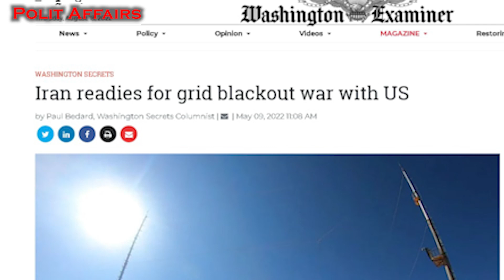How Much Iran's Electromagnetic Bomb Threatens United States?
Polit Affairs - The Iranian government has learned a lesson for its UAV industry. It may have missed time to compete with powers in advanced in sphere of manufacturing conventional weapons, such as advanced fighter jets, or warships, but if it starts working on new innovative fields at the same time when military superpowers have also just started working on it, they could reach unbelievable results simultaneously and be able to confront them. this strategy is also in line with asymmetric nature of Iran's military doctrine.

Laser bombs and electromagnetics bombs or electromagnetic pulse weapons are those recently developed fields of weapons, on which Iran is heavily investing.

2 month ago I saw an article by Washington Examiner, which btw is not a very friendly news outlet to Iran, that Tehran is seriously working on electromagnetic weapons or EMP, to counter US if any direct clash happens.

Most of American publications often publish such alarming reports about their enemies just to exaggerate things. so I did not pay much attention to it, though recently I have increasingly say reports in Iranian outlets on this issue. Based on them, Iran tries to manufacture this weapon before US does and therefore deprives others from their right of having the same technology, like in case of Nuclear weapon.

Now it's worth to have a look at it. is Iran seriously able to carry out an electromagnetic strike on US soil?

Based on Washington Examiner, US evidence show that Iran is stepping up its efforts to explode a small nuclear weapon delivered on a satellite in the skies over key electric grids, creating a blackout knockout for the U.S.

An official Iranian military textbook endorses nuclear HEMP attack against the United States, as well as deception measures to conceal nuclear weapons in violation of international agreements

EMP weapons can effectively shut down a nation and be easily deployed. so in any conflict they could be more effective than a nuclear bomb, with less casualties.

So, based on what we know for carrying out such an attack, there are two ways, first, this weapon could be delivered to the destination using an intercontinental ballistic missile or ICBM. the second one is to use a satellite which is orbiting over US.

Iran still has no ICBM in its stockpile. they obviously have the capability to manufacture one in near future, as they already have ballistic missile with more than 2000 km range, and have launched satellites which needs almost the same technology. based on claims from Iranian officials, they have not yet decided to make ICBM, as for the nuclear weapon, but if they decide, they'll make.

So, for now the first method is not available. can Iran use a satellite to sarry out the attack. technically yes, as they have multiple home grown and also more powerful Russian satellites. but based on scientific studies, they'll need more powerful and bigger satellites to be able to do it.

if they manage to reach the technology of EMP or HEMP weapon, with their current satellite capability, they could attach only one city or even smaller than that in the united states, and on the other hand, they'll face huge invasion on their homeland by US forces.

Therefore, this technology is not still mature specially with regard to Iran, though the fact that Tehran is investing on such advanced weapons, is a worrying sign for the US, as Iran knows how to use it's capabilities in the best possible way.
drone
iran drones